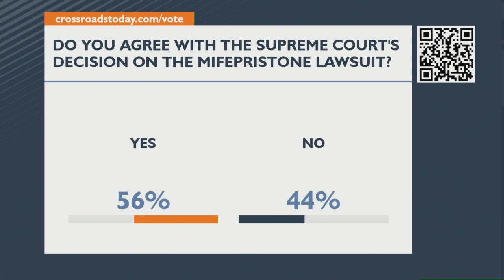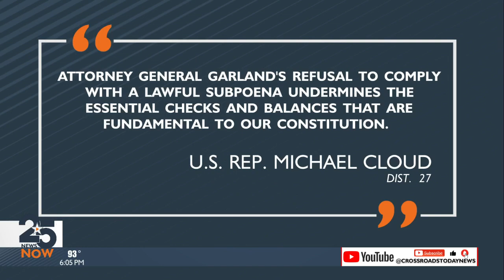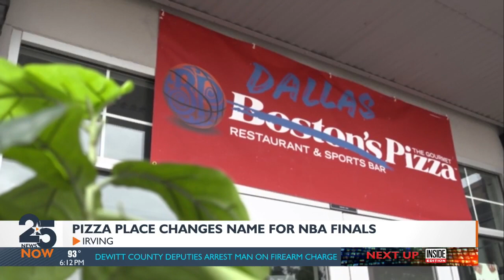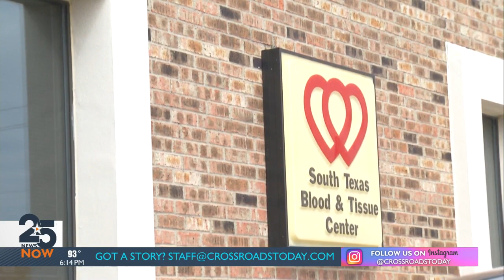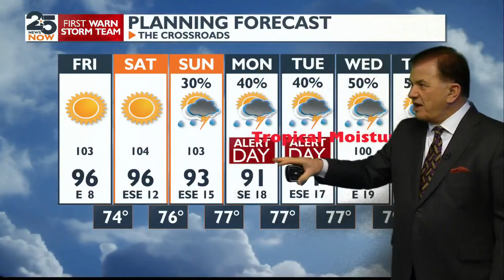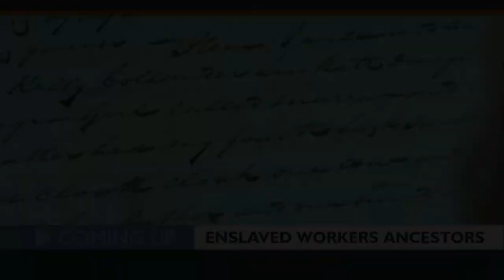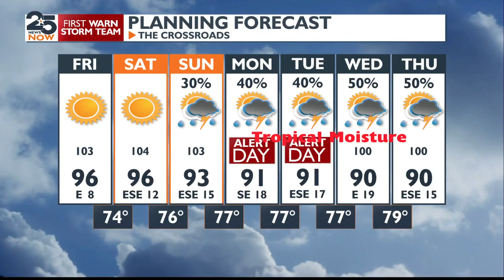WATCH NOW: 25 News Now at 6 p.m. Thursday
25 News Now at 6 p.m. Thursday June 13, 2024 with Karina Garcia and Don Brubaker